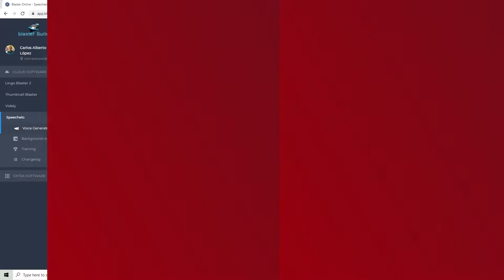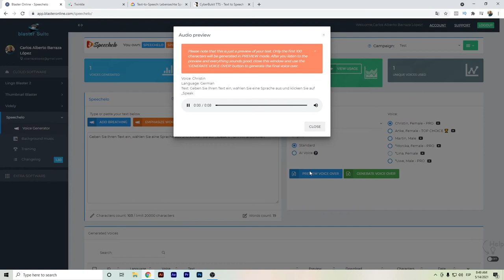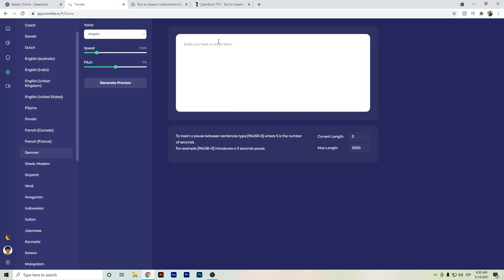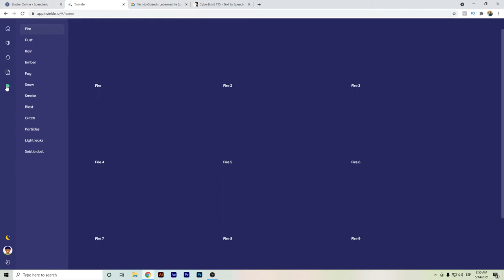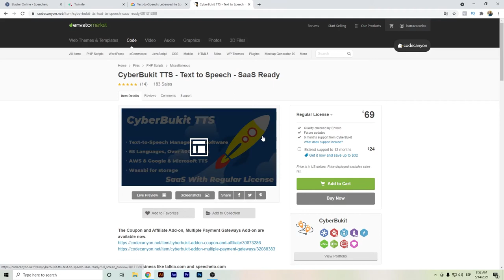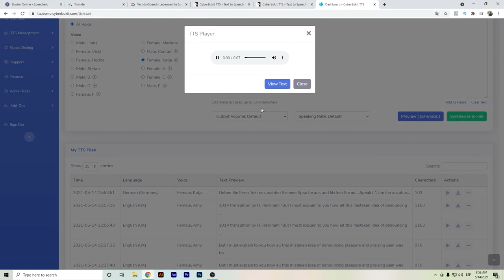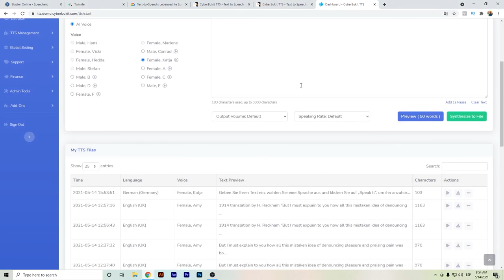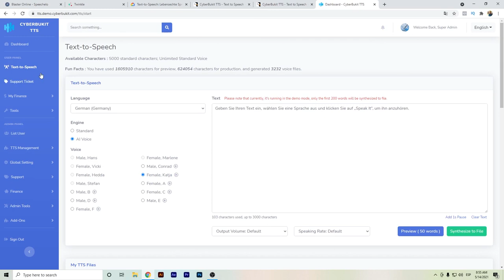⭐ Beste Text-to-Speech Software | Speechelo, Twinkle, Google Wavenet & Cyberbukit | auf Deutsch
Hallo Youtubers,

Dieses Video zeigt Text-To-Speech Softare, und es wird auch versucht, das folgende Thema zu behandeln:
- Speechelo
- Twinkle
- Google Wavenet
- Cyberbukit

✅ Holen Sie sich lizenzfreie Musik und Text to Speech Software mit Twinkle

Text to Speech Software Timeline, so dass Sie schnell zum Thema kommen können.
00:00 - Text-to-Speech

Habe ich alle Ihre Fragen zu Text to Speech beantwortet?
Bitte geben Sie ein Like oder schreiben Sie einen Kommentar unten.

Offenlegung: Einige Links von Produkten oder Dienstleistungen führen Sie zu deren Webseiten, wo ich möglicherweise eine Provision für die Empfehlung des Produktes oder der Dienstleistung erhalte. Ich versuche, nur Produkte zu empfehlen, die ich selbst benutze und von denen ich denke, dass sie auch Ihnen helfen könnten.

Vergessen Sie nicht, mir in den sozialen Medien zu folgen und meine Website zu besuchen.